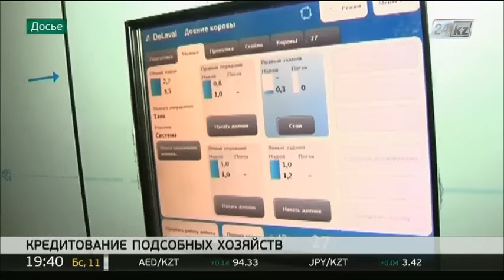В Казахстане 70% молока и мяса производится в личных хозяйствах